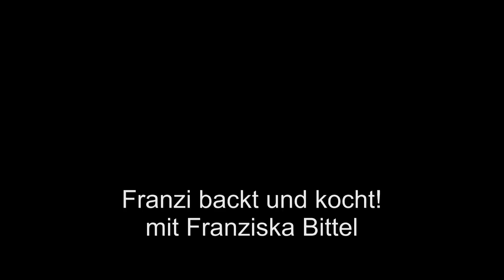MINION KUCHEN backen deutsch with english subtitles MINION CAKE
Ich bin Franzi, Studentin und koche und backe gern. Dies ist ein weiteres Back-Video. Ich zeige Euch, wie ich einen einfachen Minion-Kuchen gemacht habe. Dazu habe ich Rollfondant und selbstgemachtes Icing verwendet. Viel Spaß beim selbst ausprobieren!
My name is Franzi, I'm a student and I love to cook and to bake. This is another backing-video. I make an easy minion-cake! I do that with fondant and self-made frosting.
Das Rezept für das Frosting/Icing findest Du hier/ recipe for the frosting
Das Rezept für den Kuchen: 3 Tassen Mehl, 2 Tassen Zucker, eine Tasse Öl, eine Tüte Backpulver, eine Tüte Vanillezucker, 4 Eier und eine Tasse Orangenlimo (z.B. Fanta) Alles zusammen rühren und in eine 28-er Backform geben. Den Kuchen 60 Minuten bei 175° Ober- und Unterhitze backen.
The dough for the cake: 3 cups of flour, 2 cups of sugar, 1 sachet of backing powder, 1 sachet of vanilla sugar, 4 eggs, 1 cup of rapeseed oil and 1 cup of Fanta. Put it all together and mix it! Then fill the dough into the baking form and put it in the oven and bake it for about 60 minutes at 175° top and bottom heat.
Ich freue mich über Eure Kommentare, Subscribes und Likes!